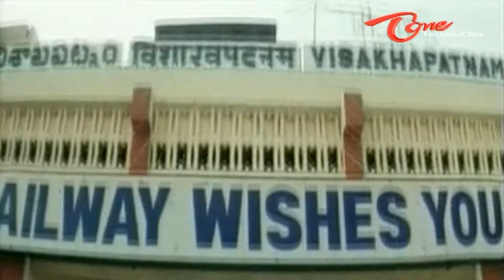Telugu Comedy - Ali Scares Venumadhav In Railway Station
Telugu Comedy Scene From Priyamaina Neeku